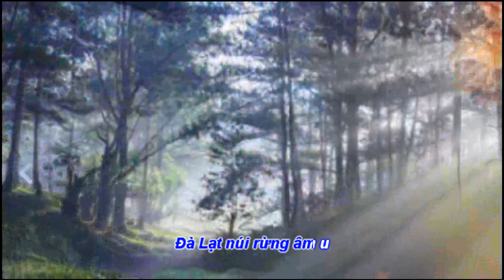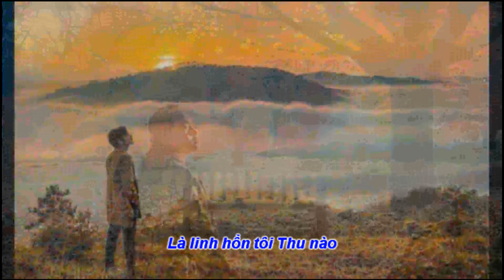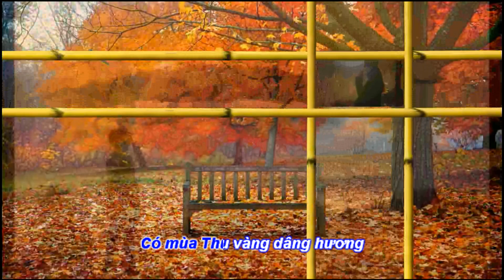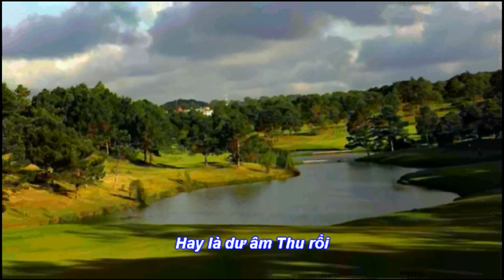Hoài Thu Đà Lạt - Proshow: Tony Phước